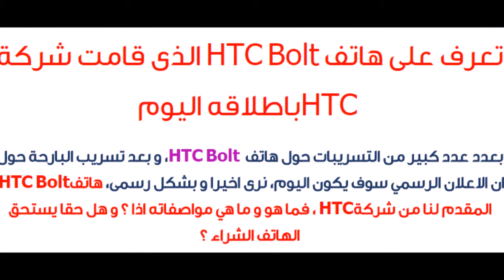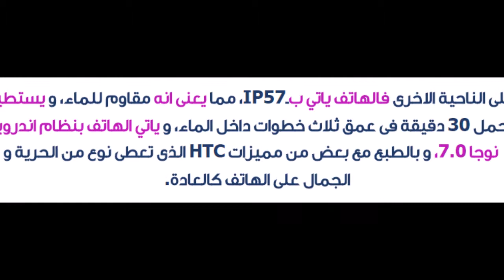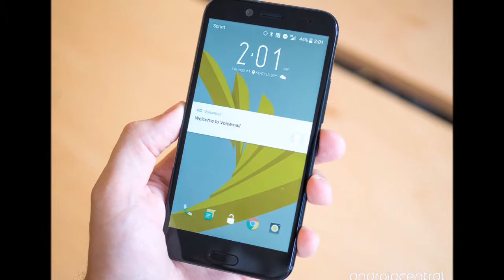تعرف على هاتف HTC Bolt الذى قامت شركة HTC باطلاقه اليوم